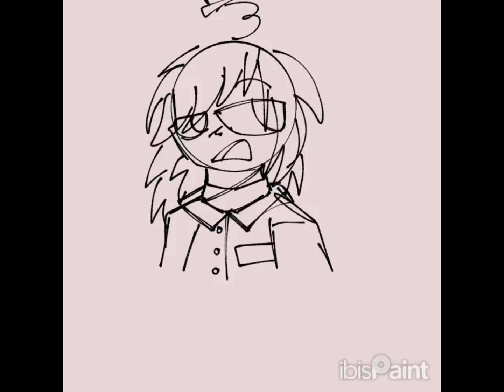Scrapped animation :p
I could finish these after virus but idk
💭{Apps Used}💭
CapCut
IbisPaint x
💊{Characters Used}💊
Animation 1:
Cosmo
Animation 2:
Hunter & Liz
Animation 3:
Cake & Cheese in the FPE art style
Animation 4:
Luni
Animation 5:
Avery
Animation 6:
Michael
🥤{Songs Used}🥤
Romance is Boring
Hyakugojyuuichi 2003
Baby in the Kitchen
FUn 2 rhyME